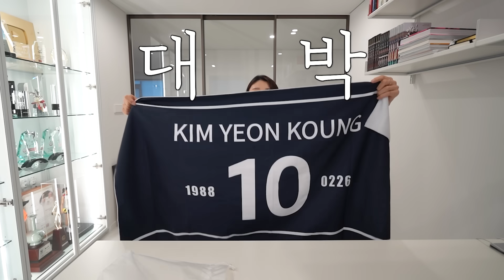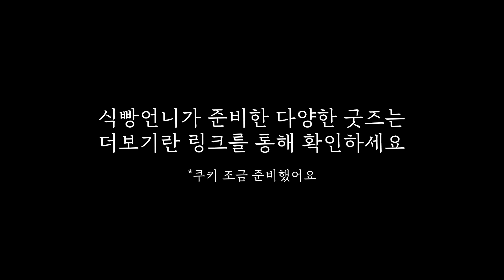뭘 좋아할지 몰라서 굿즈를 종류별로 다 준비했어😉 | 식빵언니 굿즈 언박싱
내 굿즈는 내가 설명한다!
식빵언니의 굿즈 언박싱📦

✅ [판매]
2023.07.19 (WED) 2PM ~ 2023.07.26 (WED) 6PM (KST)